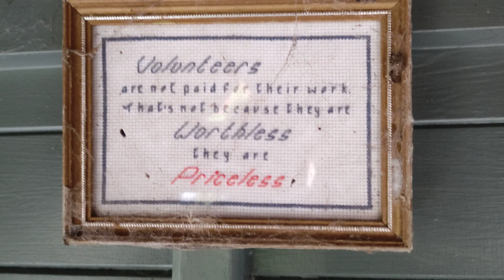4K-HiRes 🚶The garden and pond at Queen's Court Hospice Southport 🌲 Boxing Day 2023